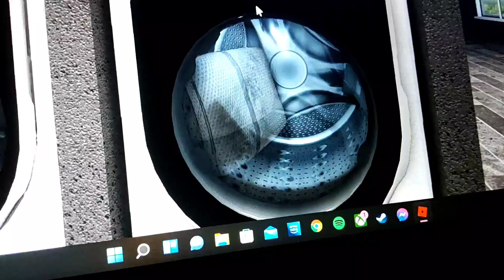ROBLOX: [don't wash/spin one pillow. [UNBALANCED] game name: LAUNDROWARE